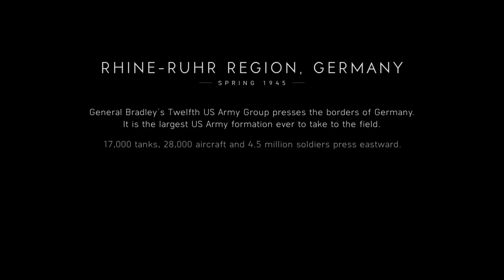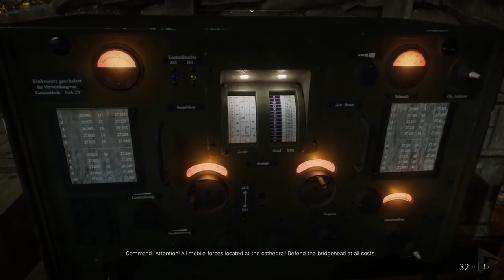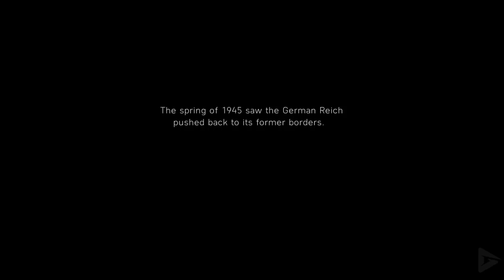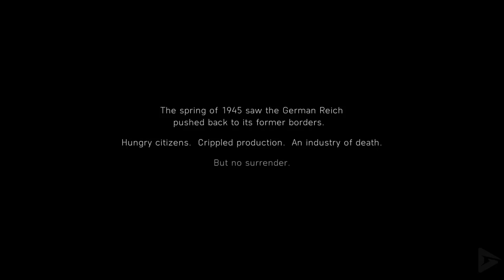Battlefield 5 The Last Tiger Game Movie HD All Cut Scenes 2018